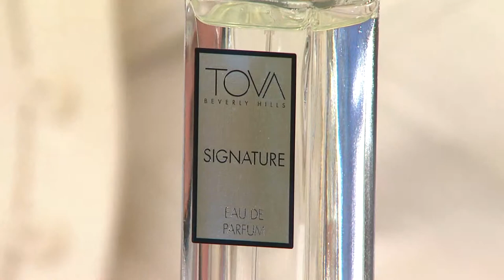Tova Signature Eau de Parfum, 3.4 fl oz with Amy Stran